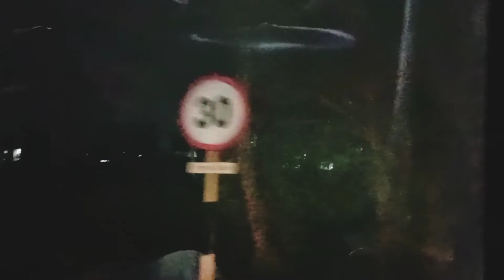Coiambatore to Puducherry Bus Travel / Tamilnadu Setc green Bus travel /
சேலம் பண்ருட்டி கடலூர் வழி
ticket cost 450